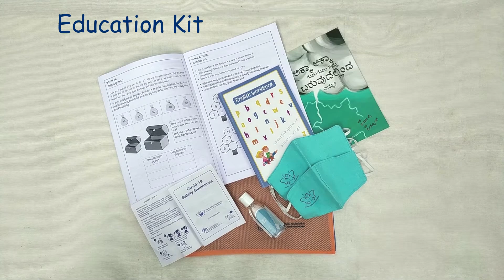Medical Kits Distribution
Medical kit distribution to the govt school childrens